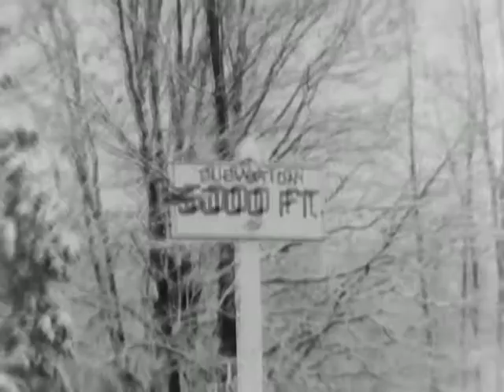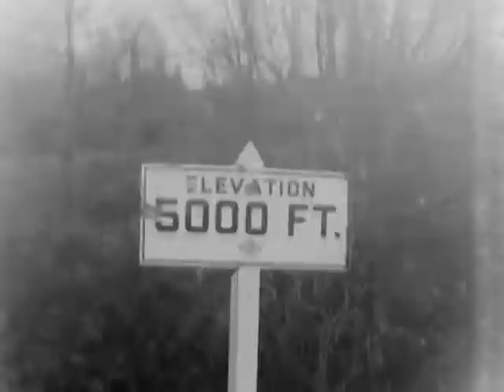AUTOMOBILE ECONOMY TEST, ca. 1938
AUTOMOBILE ECONOMY TEST, ca. 1938 - National Archives and Records Administration   - ARC Identifier 91646 / Local Identifier FC-FC-1160 - Ford Motor Company.  DVD copied by IASL Master Scanner Katie Filbert.